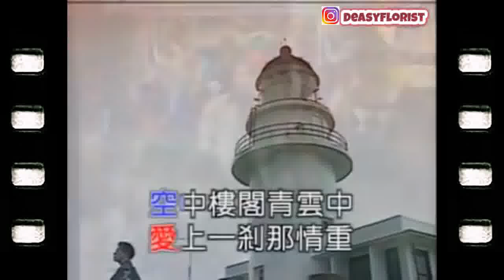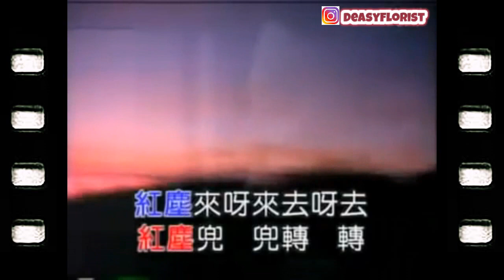Eric Mo - Hung Cung Lai Chi Ie Chang Mung (巫启贤 - 红尘来去一场梦)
Hi All... please:
🔔 Turn on the bell notification to  listen to new upload music!